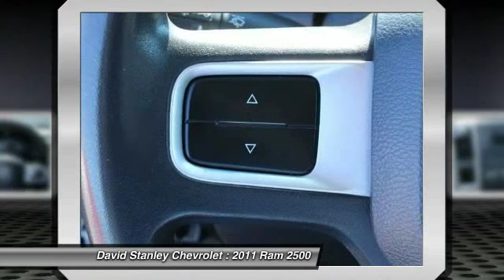2011 Ram 2500 Oklahoma City OK 6618-A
2011 Ram 2500 4x4 Cummins

Cummins 6.7L I6 Turbodiesel and 4WD. Unbeatable price! Get more bang for your buck. **NEW ARRIVAL** More photos coming soon! 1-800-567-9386 Call and ask for the early bird special price! Be the talk of the town when you roll down the street in this stout 2011 Dodge Ram 2500. New Car Test Drive said it ...brings a level of refinement that is long-term more significant than the sheetmetal it's wrapped up in. Proven drivelines and components, realistic hauling and towing ratings and performance, and a broad-based set of configurations and amenities will provide the right combo for your work truck, horse-hauler or recreational tow vehicle... This is a LOW, LOW price for a really wonderful truck. You won't believe what you getting for the money. brbr